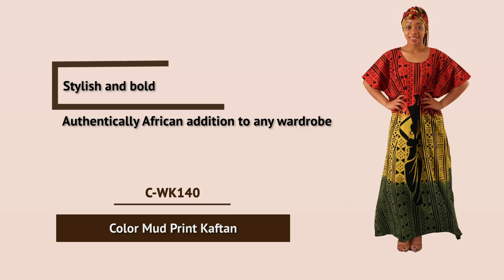Color Mud Print Kaftan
Stylish and bold, this Mud Print Kaftan makes an authentically African addition to any wardrobe. The traditional Kaftan has a round neckline, short sleeves, and an ankle-length. It features a tradition  mud print design in black with the image of an African woman on the front on a red, yellow and green blackground. The Kaftan is 54” in length and will fit up to a 66” bust. Headwrap included. Made in India of 100% cotton. C-WK140